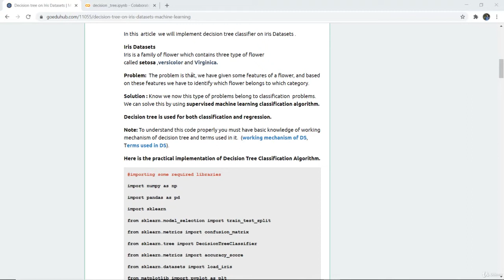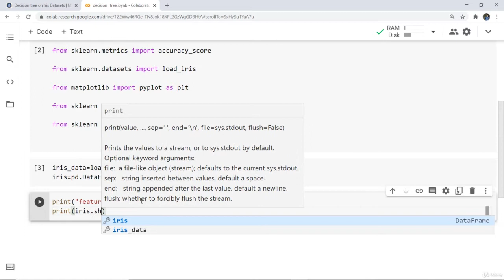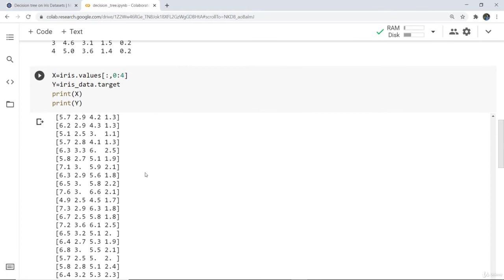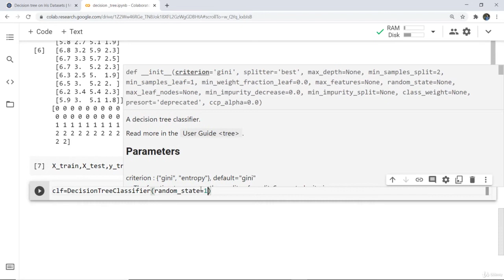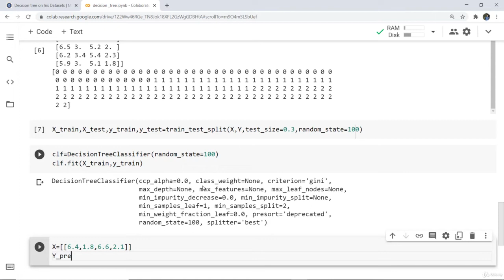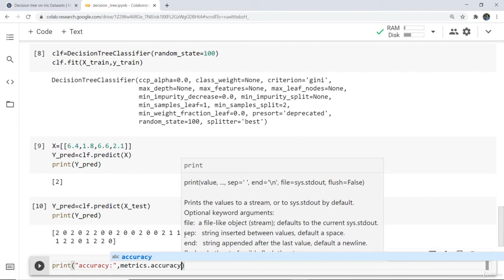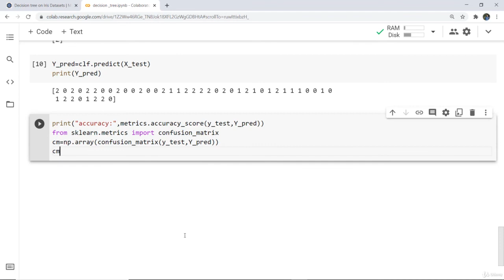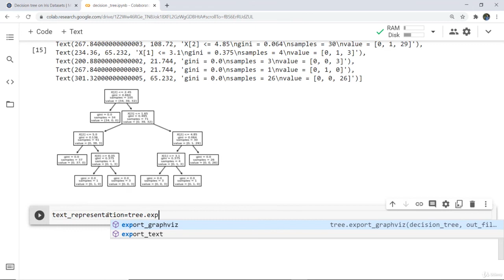Implementation of Decision Tree on Iris Data Set | Decision Tree algorithm in machine learning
Implementation of Decision Tree Algorithms of Supervised Machine Learning covered in this video. The decision tree Algorithm belongs to the family of supervised machine learning algorithms. Decision Tree can be used for both a classification problem as well as for regression problem. The goal of Decision Tree algorithm is to create a model that predicts the value of a target variable, for which the decision tree uses the tree representation to solve the problem in which the leaf node corresponds to a class label and attributes are represented on the internal node of the tree.

🛎️🛎️Get In Touch With US🛎️🛎️

🪁🪁This videos Covers🪁🪁
🔴decision tree regression
🔴decision tree id3
🔴decision tree excel
🔴decision tree machine learning
🔴decision tree python
🔴decision tree classifier
🔴decision tree in r
🔴decision tree pruning
🔴decision tree algorithm
🔴decision tree and random forest
🔴decision tree algorithm example
🔴decision tree and cart
🔴decision tree algorithm parameters
🔴decision tree
🔴decision tree analysis
🔴machine learning
🔴decision tree regression using sklearn
🔴decision tree tutorial
🔴data mining
🔴naive bayes
🔴naive bayes classifier
🔴naive bayes algorithm
🔴naive bayes classifier python
🔴naive bayes classifier example
🔴naive bayes machine learning
🔴naive bayes classifier machine learning
🔴naive bayes classifier in python
🔴what is naive bayes
🔴naive bayes theorem
🔴bayes theorem
🔴naive bayes classifier in r
🔴prediction using naive bayes
🔴introduction to naive bayes theorem
🔴naive bayes python
🔴naive bayes classifier numerical example
🔴linear regression algorithm
🔴linear regression in python
🔴linear regression
🔴linear regression analysis
🔴linear regression example
🔴linear regression in excel
🔴regression analysis
🔴machine learning algorithm
🔴linear regression machine learning
🔴simple linear regression
🔴python linear regression
🔴scikit learn regression
🔴statistics linear regression
🔴simple regression
🔴linear regression - machine learning fun and easy
🔴least square regression
🔴applications of linear regression
🔴supervised machine learning
🔴supervised learning
🔴unsupervised learning
🔴types of machine learning
🔴machine learning
🔴supervised vs unsupervised learning
🔴datacamp machine learning
🔴supervised learning tutorial
🔴supervised learning algorithms
🔴unsupervised learning tutorial
🔴unsupervised learning algorithms
🔴python
🔴python 3
🔴data analysis
🔴stats in python
🔴What's python?
🔴learn python programming language
🔴machine learning with python,
🔴machine learning tutorial for beginners
🔴python programming for web development
🔴python programming in 2021